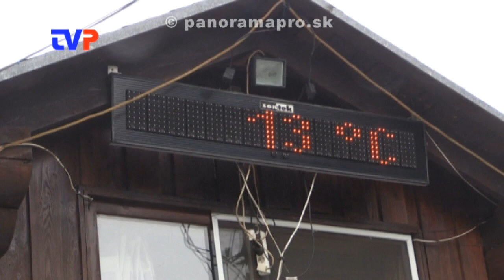Hubertova jazda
Reportáž z prvého ročníka honu na líšku na ranči pri Ostrom Grúni.